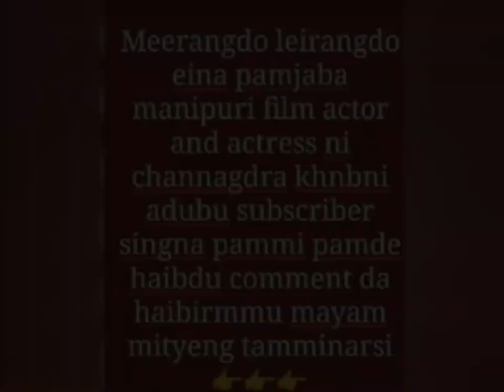MEERANGDO LEIRANGDO || maniwood actor and actress